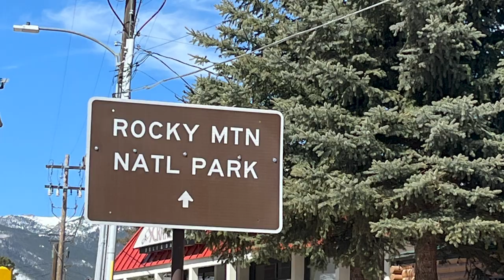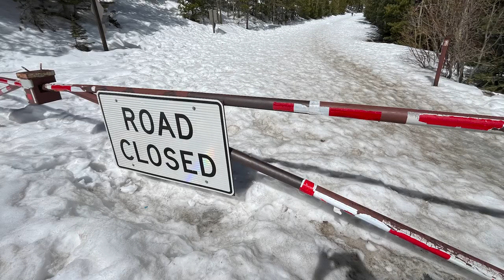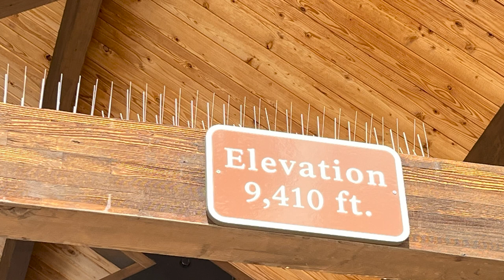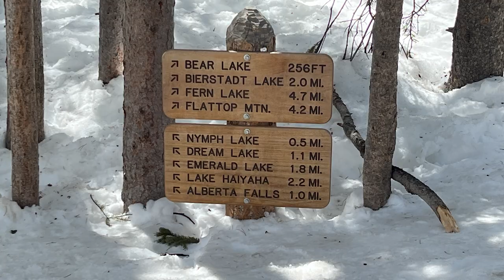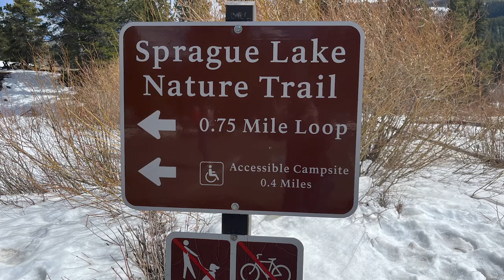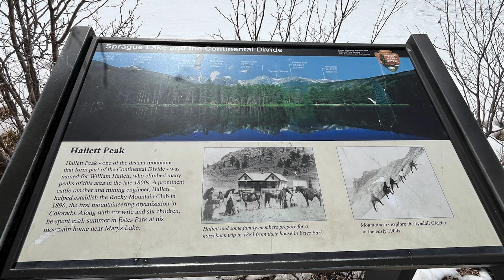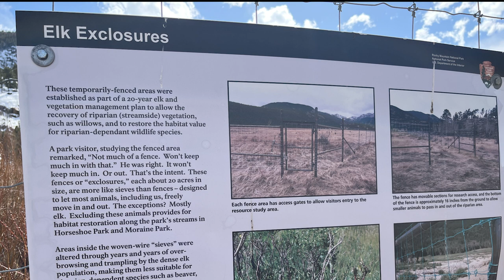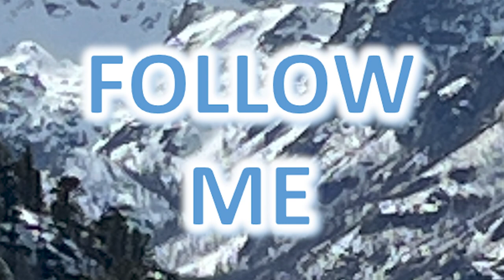Travel America: Explore the Majestic Rocky Mountain National Park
Travel Across America with Me. Explore the Majestic Rocky Mountain National Park. Warning: We visited in late winter/early spring, so parts of the park were not accessible due to snow cover. Like many national parks, there are sections that are seasonal. This was our third trip to the majestic place and captivating as always even though the main road was not cleared of snow to allow traffic to traverse the immense park. I promise you will enjoy the scenery in this video. Frozen lakes, a red fox, exceeding high elevations, an elk exclosure, and wildlife are all a part of our glorious day at Rocky Mountain National Park. See me play around on frozen-over Bear Lake, travel part of America’s highest paved thruway, and hike the perimeter of Sprague Lake, once the location of a resort. And what is a picture post? Watch all my other videos on fun places to go. If you like traveling, I have a Travel Playlist that you can binge watch at Unclassic Road Trip on YouTube. travelcolorado rockymountainnationalpark Music: Summer Sidewalk